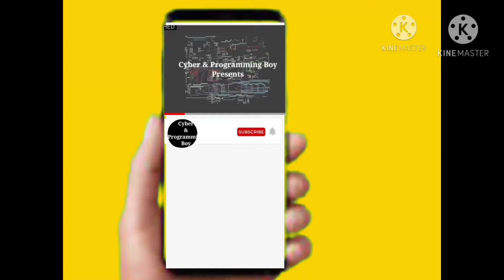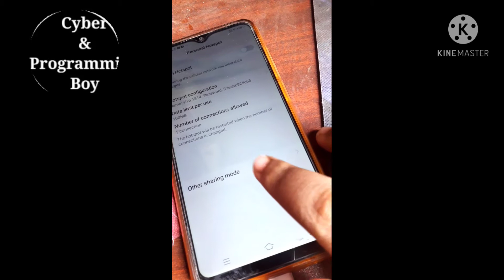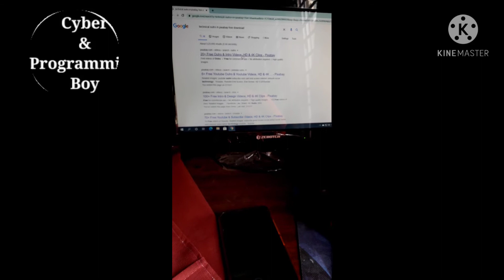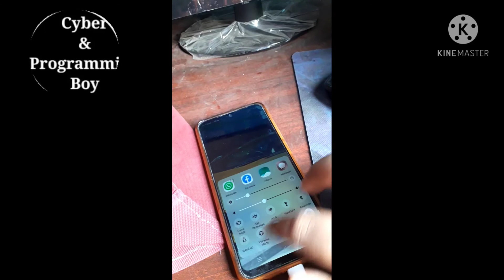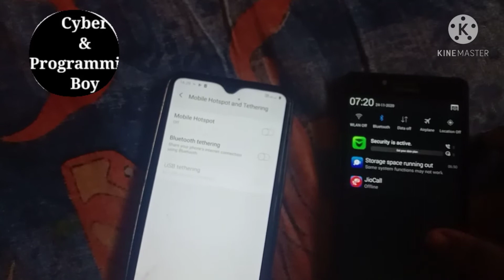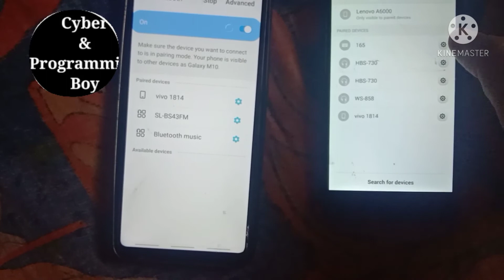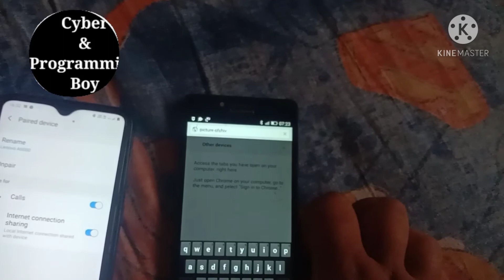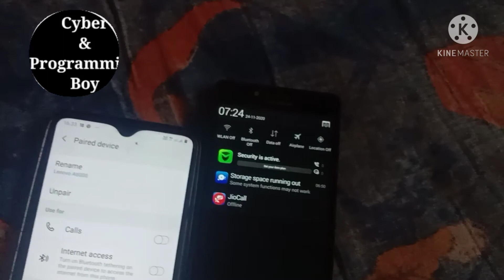How to connect mobile data to PC using USB & how to connect mobile data to another mobile bluetooth